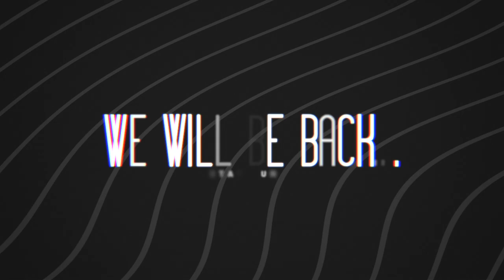The "Let's Help Beckham" Fundraiser Recap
We were out at Crocus Hill in Transcona for this outdoor workout led by Beckham himself. Have a look at how that went!

Fundraiser details:

Hello everyone,

My name is Mark Adam, and Beckham is one of my best friends. While many, if not all businesses have been adversely affected by the pandemic, some businesses have been hit harder than others.

For example, Music, DJ, Entertainment, and other event-based businesses like Beckham's or mine have received essentially zero support from the government in over a year. Despite government-mandated lockdowns and restrictions that cut out the main source of income, the government somehow does not recognize these businesses as requiring help.

Entertainment businesses are every bit as valid as any other business.

Beckham loves to bring happiness to people's lives through his music & DJ services and, in my humble opinion, he's pretty damned good at it. He shouldn't be left out in the cold, figuratively or literally.

While I have been hit hard, too, luckily I have a partner that has been able to support me as I struggle my way out of this hole. Not everyone is as fortunate, however.

Beckham has been hustling as hard as he can to rescue his business but to no avail. Each time he takes steps forward, more restrictions/lockdowns/ridiculous "curfews" knock him back down. He's living in a "3 steps forward, 4 steps back" cycle, and he deserves better.

He has taken a couple of side jobs to stretch out his ability to recover, but the stresses of digging himself out of a deep hole while balancing a budget for the future, and looking after his mother with next to no money coming in have taken their toll.

Beckham has been in and out of the hospital lately with stress-related ailments, and I (personally) would very much like it if my friend could just do the thing that he kicks ass at without being hospitalized along the way.

When someone does a thing that they are passionate about, it shows. It's a thing that should be rewarded, not punished. Help me get this man the rewards he deserves for being a good friend, a good son, a good businessman, and (most of all) a good person.

-MA

Would you like us to do a feature of your event or fundraiser?